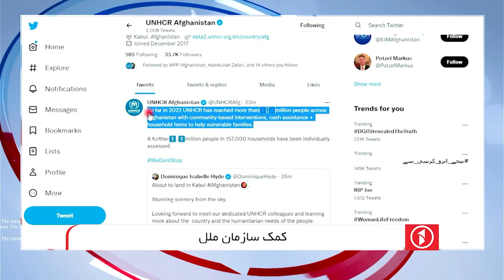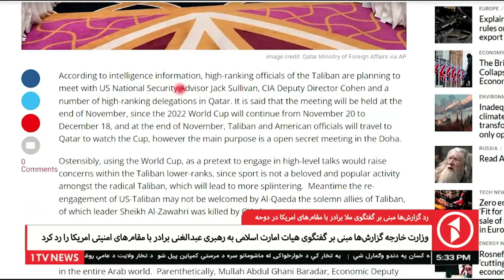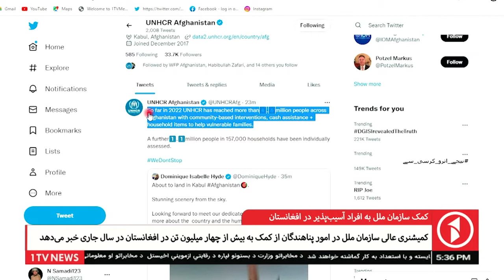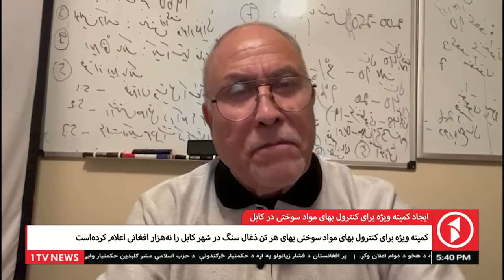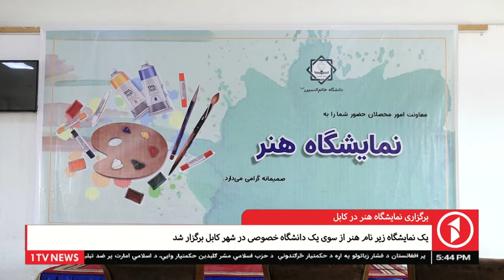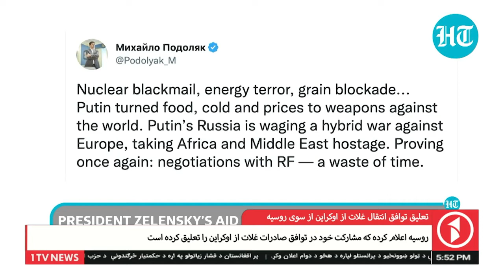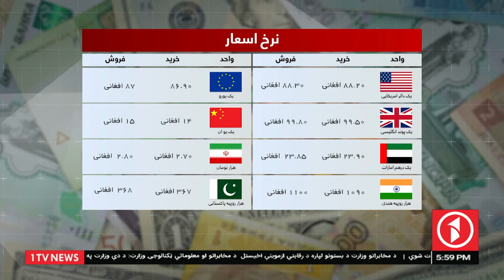Afghanistan Dari News 30.10.2022 - خبرهای شام‌گاهی افغانستان